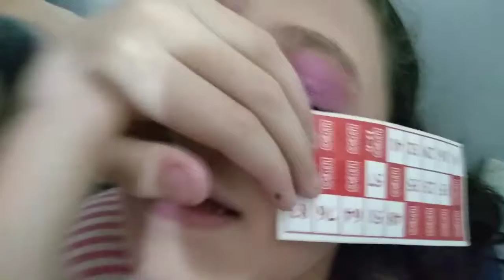Maquiando a Rafinha (Luninha)